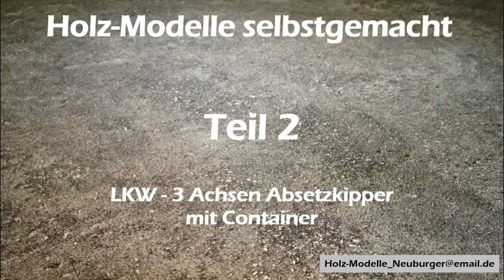Holz Modelle Neuburger Teil 2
Holz-Modell Absetzkipper
Holzspielzeug aus Niederbayern
Diverse Funktionen, Vorderachse lenkbar
Hinten Pendelachse, Absetzvorrichtung ausziehbar